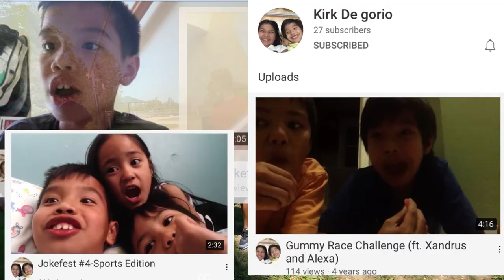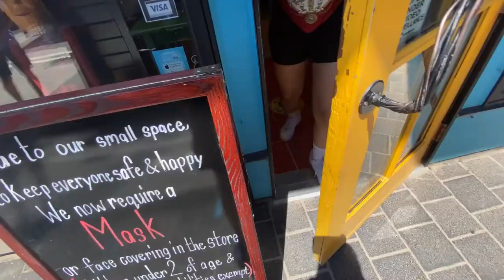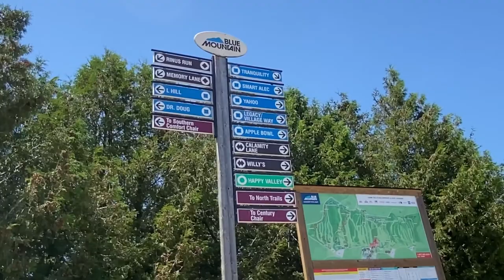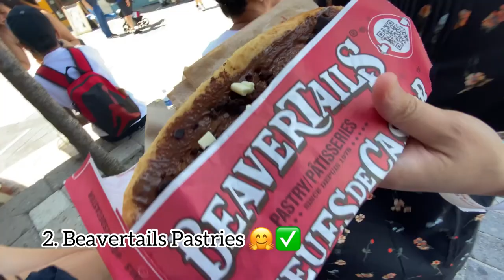What to do in Blue Mountain Ski Resort in Summer? 🇨🇦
Here’s our adventure to Blue Mountain Ski Resort. See what is there to do during Summer time. Perfect view for picture taking, Gondola ride  and strolling around with family and kids. See for yourself! 😉

Musician: ASHUTOSH

Musician: LiQWYD

Musician: LiQWYD

Musician: LiQWYD